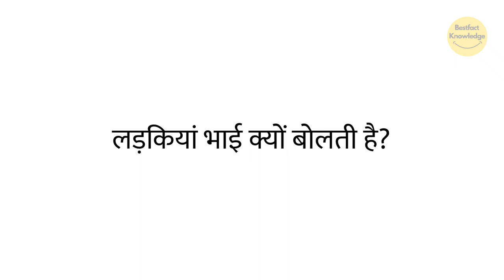सच्चे प्यार की पहचान क्या है? | What is the identity of true love? | EP 01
youtube india,
youtube shorts,

youtube india,
youtube shorts,